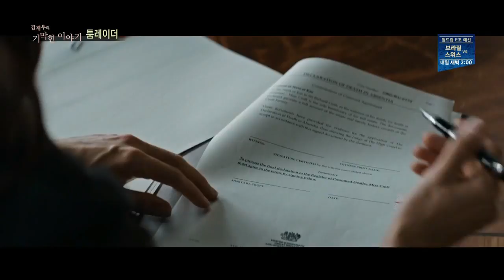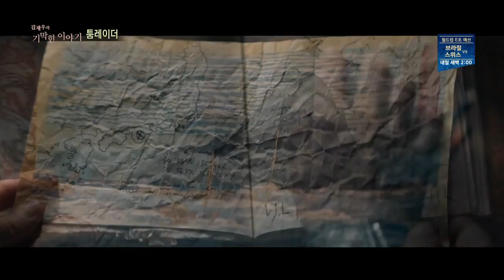툼레이더, 출발비디오여행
출발비디오여행(180617), 기막힌이야기, 툼레이더